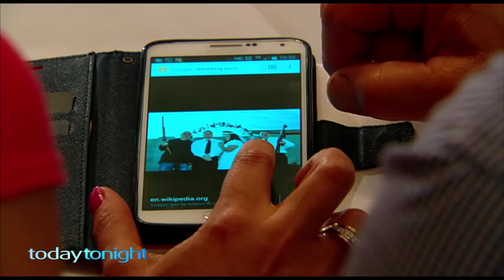Cosima De Vito Today Tonight Interview 2015